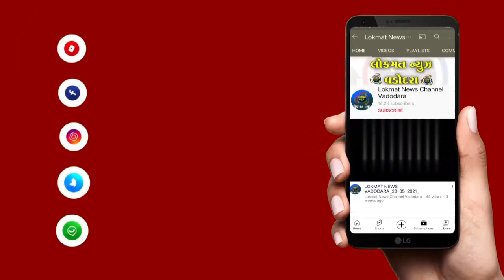ડભોઇમા તાંડવ સેના દ્વારા શ્રી છત્રપતિ શિવાજી મહારાજની જન્મ જયંતી નિમિત્તે શોભાયાત્રા યોજી